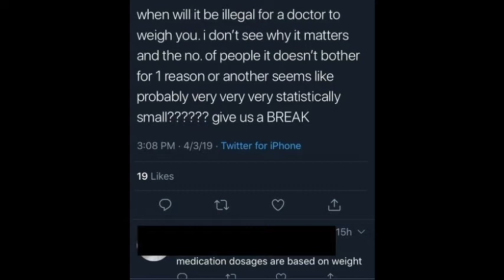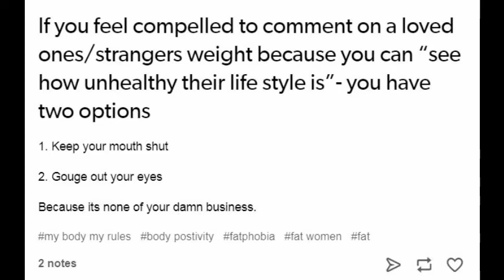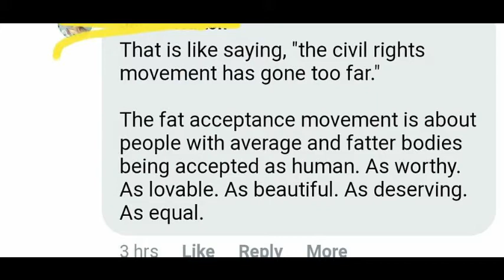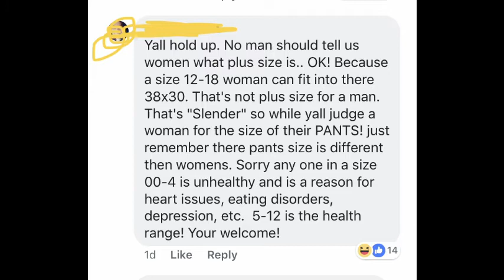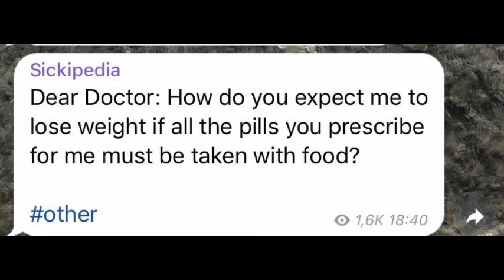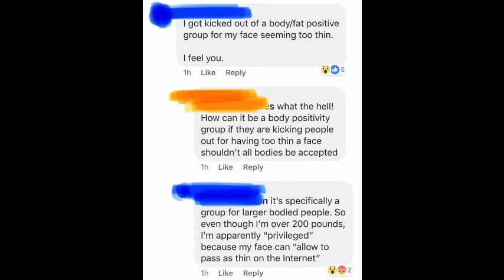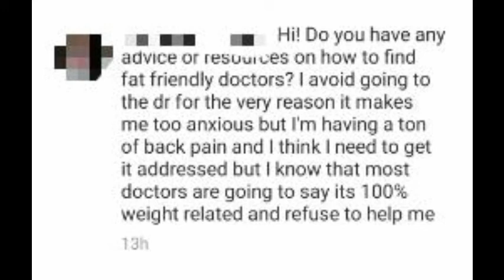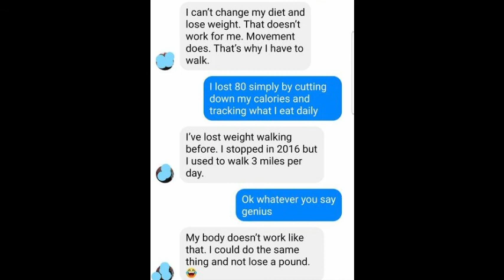r/fatlogic When fat people fail at bashing health!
r/fatlogic from Reddit is a compilation of some of the stupidest things that fat people say in an attempt to argue against the need to loose weight for health reasons.